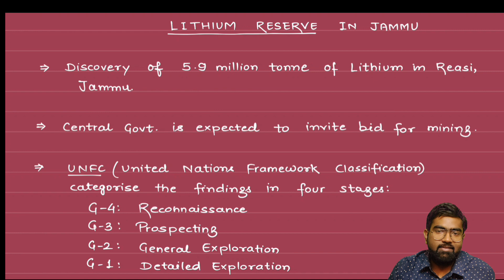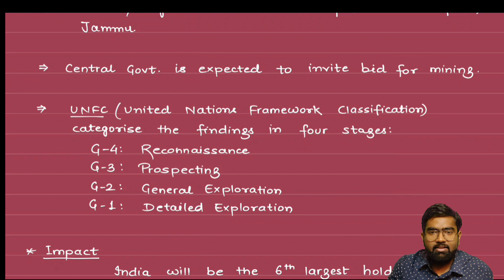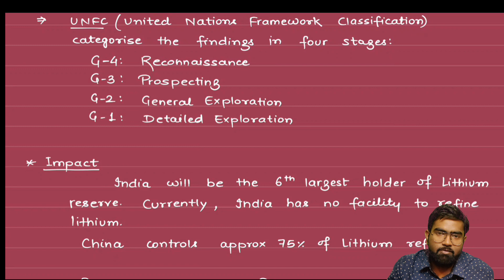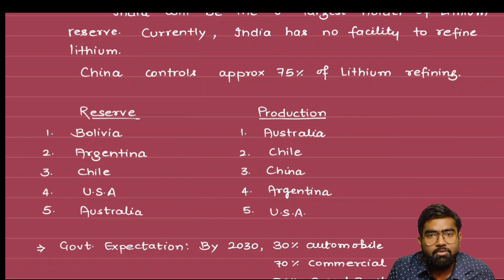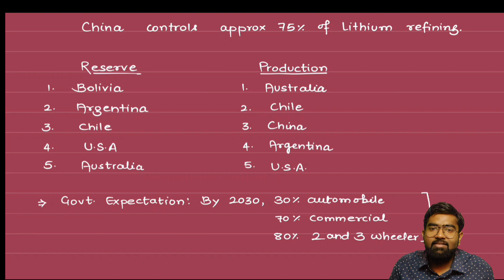Why Lithium reserve will fulfill the dream of India: By Ankit Jha sir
India has found 5.9 million tonnes of lithium reserves in the Reasi district of Jammu & Kashmir. This may be the sixth-largest deposit of the rare element, accounting for roughly 5.7% of all the reserves in the world.